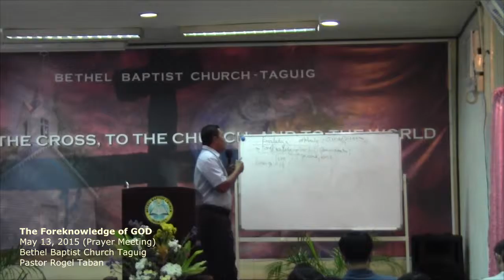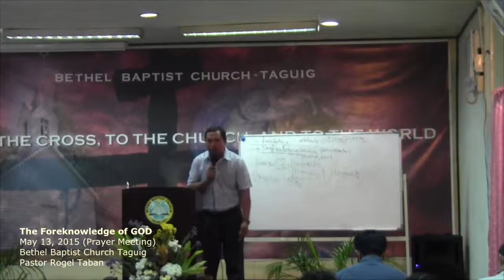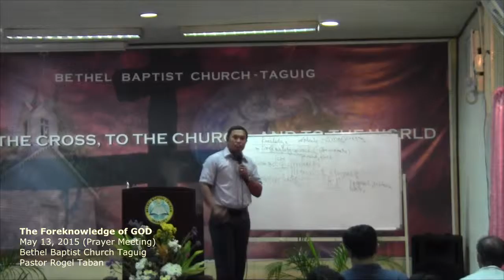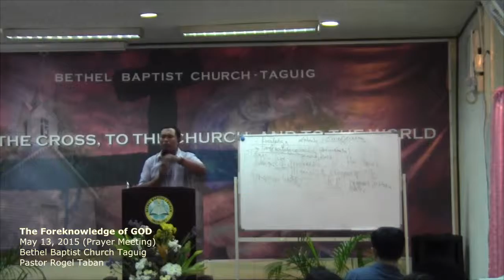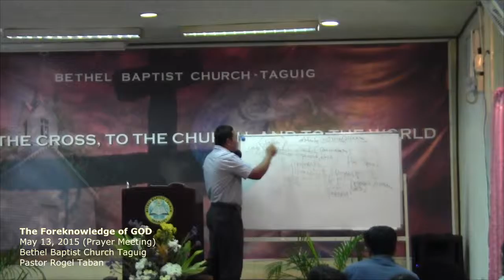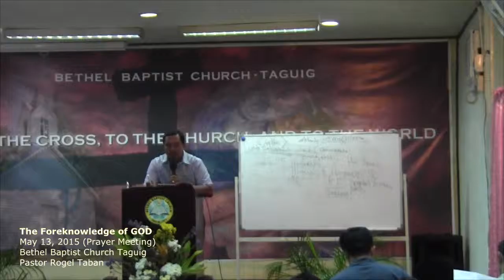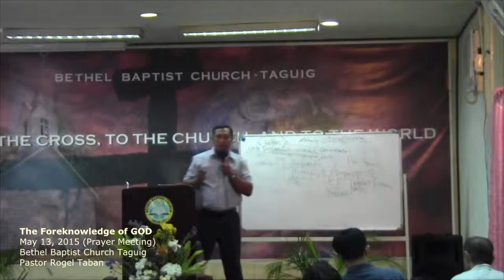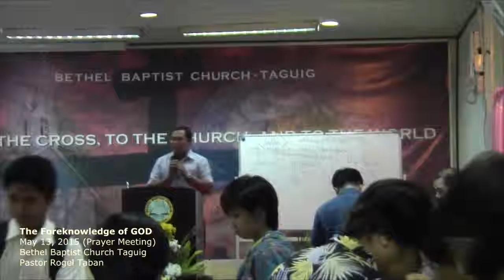The Foreknowledge Of God - May 13, 2015 (Prayer Meeting)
The Foreknowledge Of God
May 13, 2015 (Prayer Meeting)